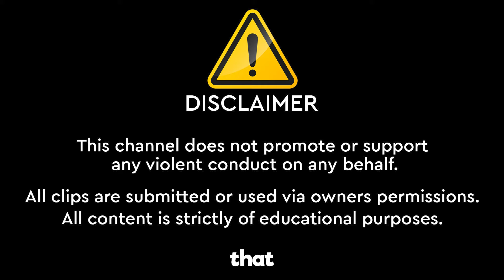ROAD RAGE & INSTANT KARMA 2023 | HOW NOT TO DRIVE 2023 | USA & UK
Welcome to Wise Ways

I have personally edited all the videos included in this compilation and added amusing comments and special effects to enhance their entertainment value. Moreover, these videos offer valuable insights that viewers can learn from.

It is important to note that all the videos featured in our compilations have been obtained with the explicit written consent of their original owners. Additionally, we have provided links to the videos used in this particular episode in the description box for your convenience.

1:19
1:40
2:00
2:13
2:38
3:04
3:35
4:10
4:19
4:45
5:13
5:29
5:58
6:16
6:41
6:52
7:26
7:36
7:43
7:51
8:00
8:10
8:42
8:53
9:11
9:57

ROAD RAGE & INSTANT KARMA 2023 | BAD DRIVERS,CAR CRASH,ANGRY PEOPLE & KARENS | HOW NOT TO DRIVE 2023
Wise Ways 2023